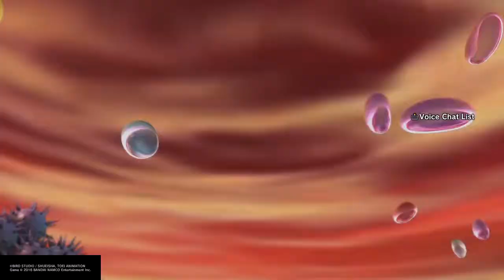DRAGON BALL XENOVERSE 2_20170418135441